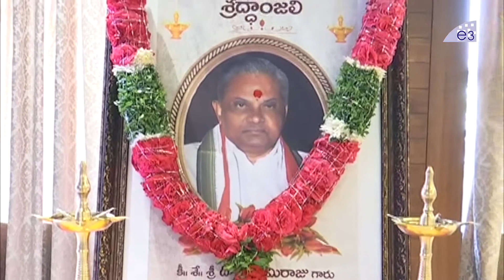late V Doraswamy Rajus and Book release function | Annamayya Simhadri Producer Doraswamy | E3Talkies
Watch Here

late V Doraswamy Raju's and Book release function | Annamayya Simhadri Producer Doraswamy | E3Talkie